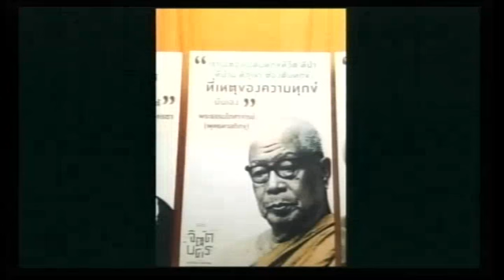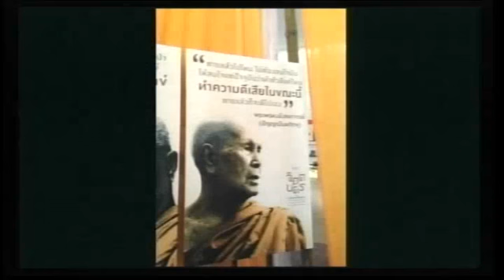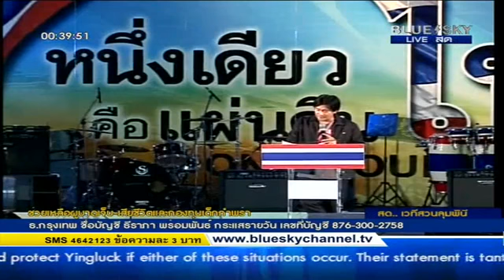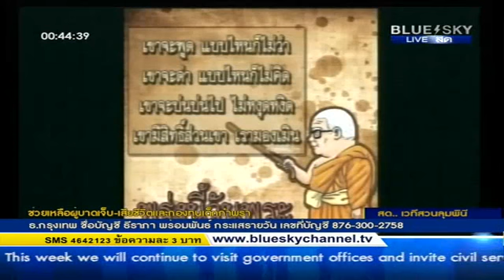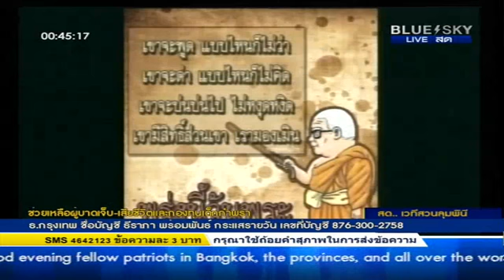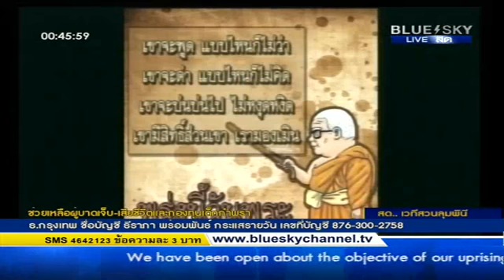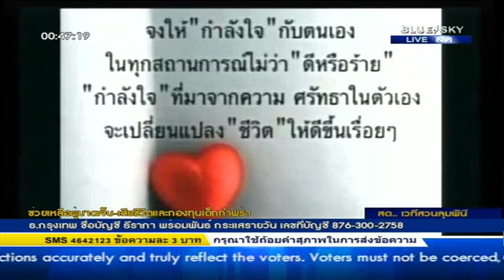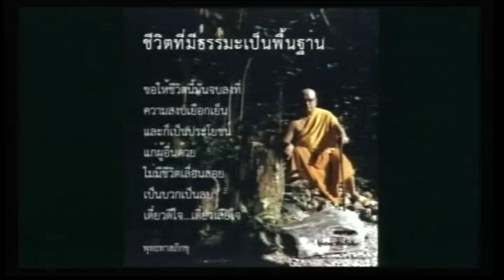แทนคุณ จิตต์อิสระ 07/04/2557